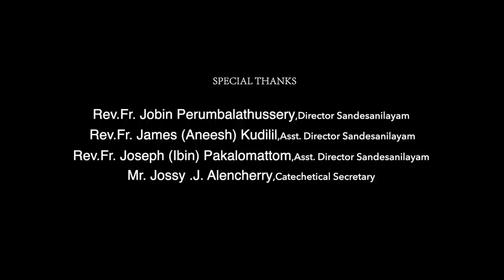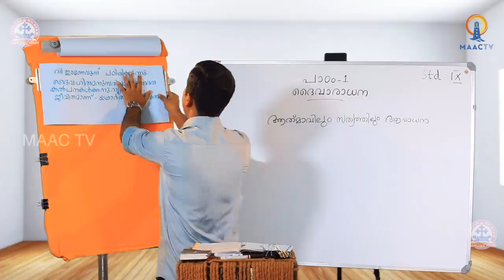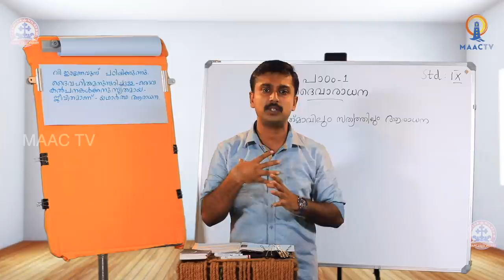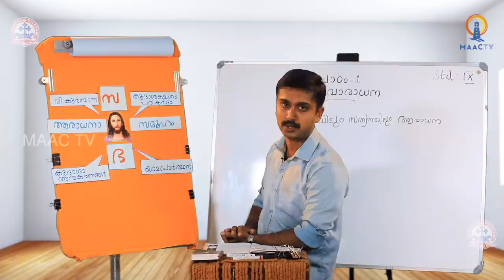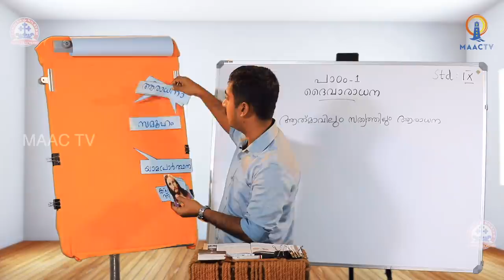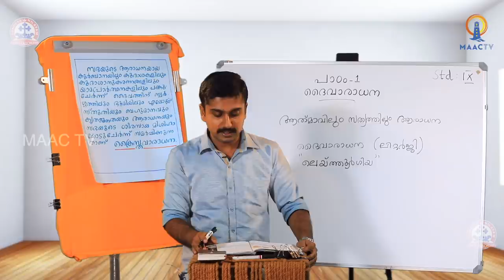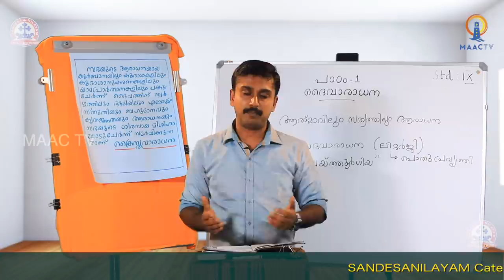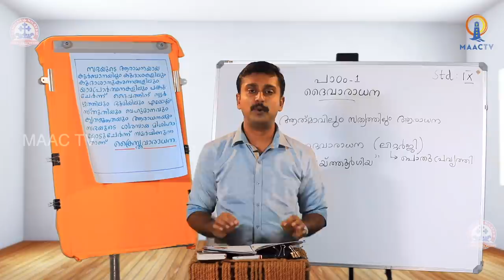CLASS 9 -CH 1- PART 2 || SANDESANILAYAM ONLINE CATECHETICAL || MAAC TV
രക്ഷയുടെ പാതയിൽ
ക്ലാസ് 9
സഭ ആരാധന സമൂഹം
പാഠം 1 ഭാഗം 2
ദൈവാരാധന